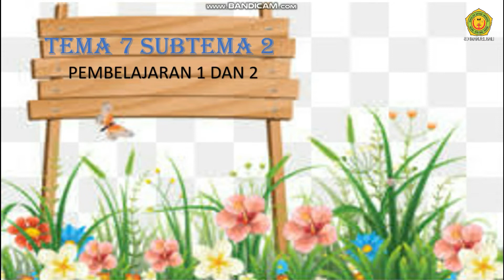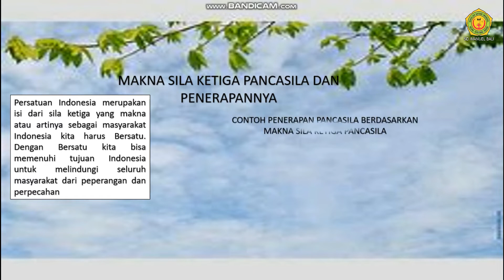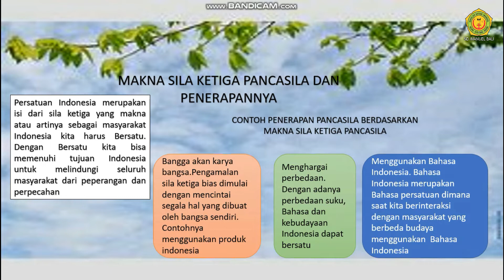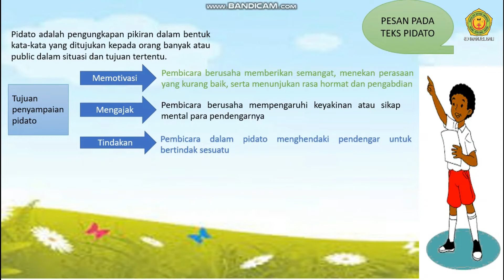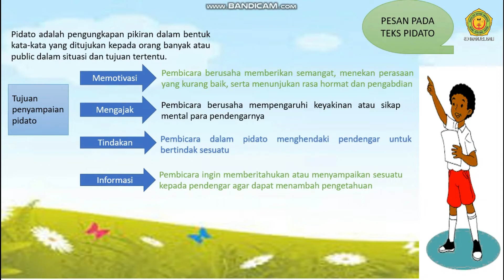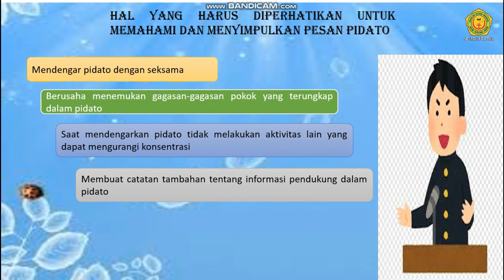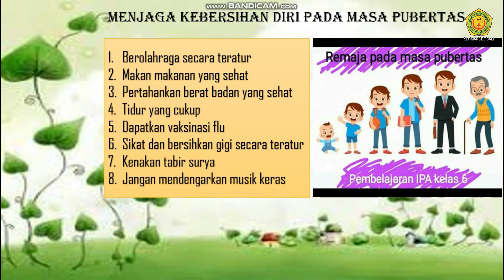Kelas 6 Tema 7 Subtema 2 Pembelajaran 1 dan 2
Shalom anak-anak,
untuk pelajaran tematik hari ini, Ms Candra akan mengajak anak-anak bersama untuk belajar materi yang ada di tema 7 subtema 2 pembelajaran 1 dan 2.
Mari kita simak bersama materi yang akan dibawakan oleh Ms Candra
Terimakasih

                                                                                                          Tuhan Memberkati